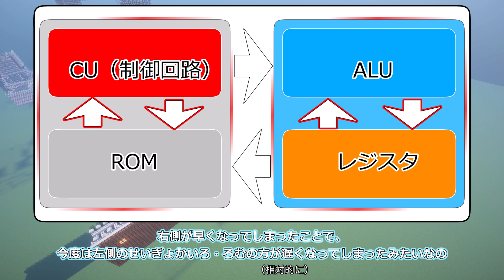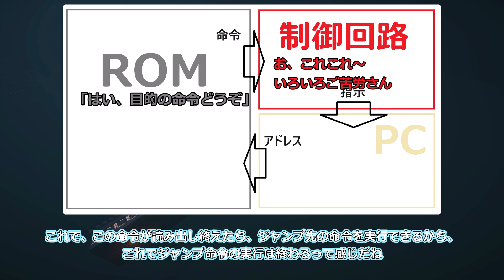幅9CPU・CRED IV(バージョン2)の制御回路を解説!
今回は、初めて僕の赤石CPUの制御回路を解説してみました！
このCRED IV(バージョン2)という赤石CPUは、僕が作った幅9CPUの一つで、サイズ重視のため9×26×29となっています
幅9CPUとしては、実質第六世代に当たるので、制御回路もかなり成熟されていると思っています！

あと、今回から初めて？チルノと、あとらくがき様のチルノの立ち絵も追加してみました

でも、今後も立ち絵を使うかは、僕の気分しだいかも（）

動画で結構頑張って解説したつもりなので、コメント待ってます！（質問等も、できる限り答えようと思っています）

そういえば、だいぶ前にウズペキスタンの方にも見てもらっていたのを思い出して、グーグル翻訳にはなるけど字幕にウズベク語を追加してみた（）